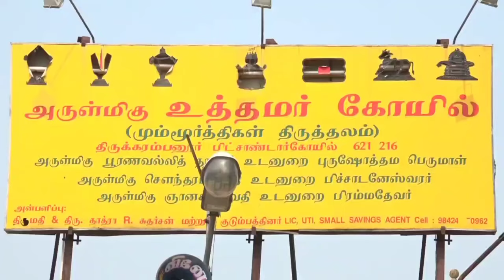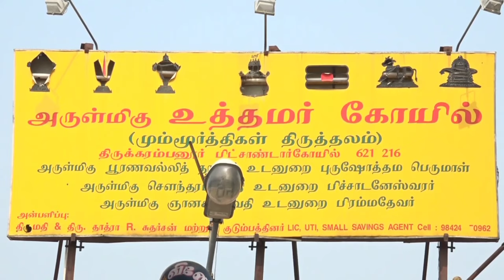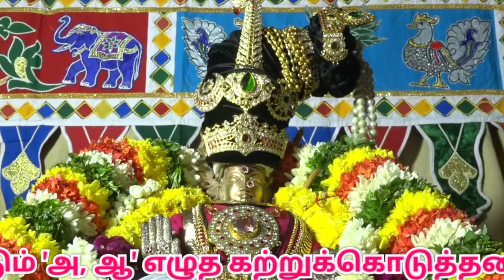வித்யாரம்பம் | திருச்சி உத்தமர் கோயில்|Trichy Uttamar Temple | vidyarambham|Saraswati temple Trichy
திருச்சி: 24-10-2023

தமிழகத்தின் பல்வேறு மாவட்டங்களில் இருந்து திருச்சி உத்தமர் கோவில் சரஸ்வதி சன்னதிக்கு வருகை தந்த பெற்றோர்கள்..

விஜயதசமி பண்டிகை: ஆலயங்களில் குழந்தைகளுக்கு வித்யாரம்பம் தொடங்கி, சரஸ்வதி தேவியை வழிபாடு...

நவராத்திரி பண்டிகையின் முக்கிய அம்சமாக சக்திதேவியை 9நாட்களும் வெவ்வேறு ரூபங்களில் வழிபாடு செய்து, அதன் பின்னர் மகிஷாசுரனை தேவி 10 வது நாள்  போரிட்டு வெற்றிவாகை சூடிய நாளே விஜயதசமியாகக் கொண்டாடப்படுகிறது.

அன்றையதினம் புதிதாக தொழில் தொடங்குவோர், கல்வி பயில ஆரம்பிப்போர் தங்கள் பணிகளை ஆரம்பித்தல் நன்று என்பது ஐதீகம்.

கல்வி, கலைகள் என இந்நாளில் எது தொடங்கினாலும் ஜெயமாக முடியும் என்பதால், விஜயதசமியான

இன்று மும்மூர்த்திகள் ஸ்தலமாக விளங்கும் திருச்சி உத்தமர் கோவிலில் சரஸ்வதி தேவி சன்னதியில் குழந்தைகளுக்கு வித்யாரம்பம் எனப்படும் கல்வி பயில வழிபாடுகள் நடைபெற்றது. இங்கு நடைபெற்ற வித்யாரம்பம் வழிபாட்டில் ஏராளமான பெற்றோர்கள் தங்கள் குழந்தைகளுக்கு நெல் மணிகளில் அ-  என்ற எழுத்தை எழுதி கல்வியைத் தொடங்கினார்.

இதனையொட்டி ஏராளமான பெற்றோர்கள் குழந்தைகளின் கைப்பிடித்து பரப்பி வைத்திருக்கும் நெல்லில் வித்யாரம்பம் எனப்படும் 'அ, ஆ' எழுத கற்றுக்கொடுத்தனர்.

பின்னர் சரஸ்வதி தேவி சன்னதியில் வழிபாடு செய்ததனர். மேலும் இங்கு உள்ள சரஸ்வதி கையில் ஓலைச் சுவடிகளைக் கொண்டு அருள் பாலிப்பதால் தமிழகத்தின் பல்வேறு பகுதிகளிலிருந்து பெற்றோர்கள் தங்கள் குழந்தைகளுடன் வந்து  தங்களது குழந்தைகளுக்கு வித்யாரம்பம் கற்றுக்கொடுத்து வழிபாடு செய்தனர்.

திருச்சி உத்தமர் கோவில்  வித்யாரம்பம் | Trichy Uttamar Temple vidyarambham 2023 | Saraswati temple

Vidyarambham ceremony in TamilNadu | வித்யாரம்பம் | உத்தமர் கோவிலில் சரஸ்வதி தேவி வழிபாடு | Trichy